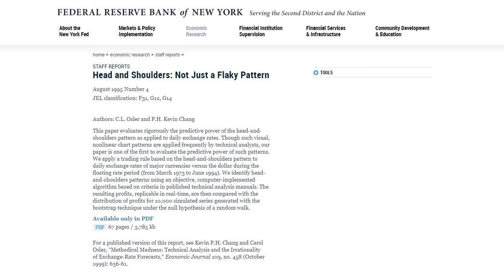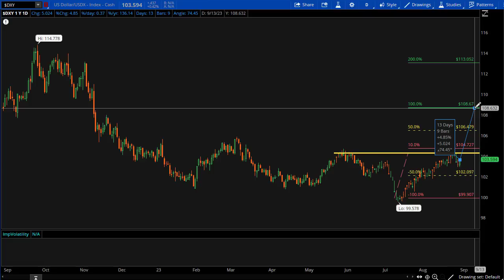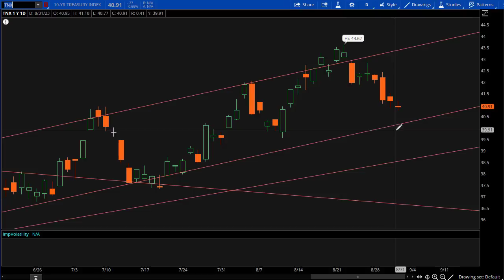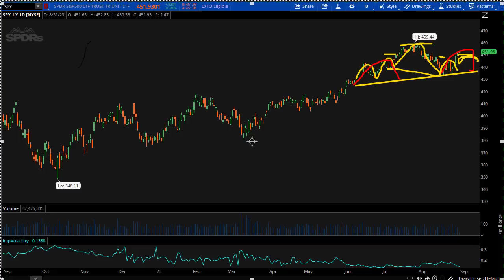SPY Possible Double Head & Shoulders!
In today's video we look at the Head and Shoulders Pattern that has appeared on the SPY. We discuss the pattern being a trend reversal. We also discuss the admission of the Federal Reserve that the pattern is a viable trading pattern. We discuss the catalysts that will support the price pattern.